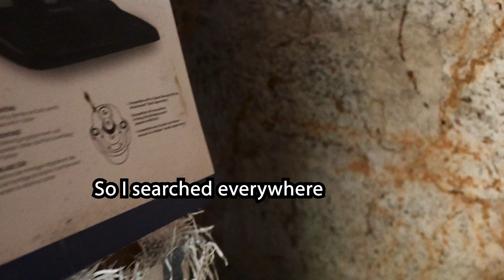Missing cat found in strange place, with a surprise!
After searching for my missing cat all day, I finally discovered her in an unexpected location—a rat trap cage hidden in the corner of a shed! But the surprise didn’t end there—she had company! Inside the cage with her were just born cute kittens.